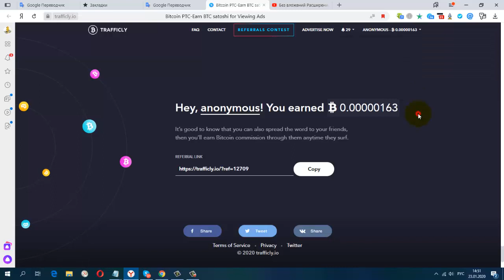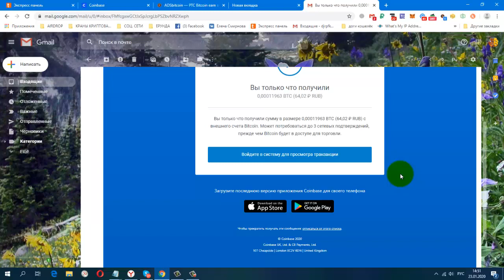Без вложений Расширение TrafficLy Платит И Снова Вывод 0 00011963 BTC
Жду Вас
гугл группа